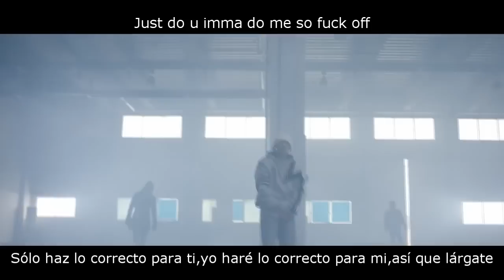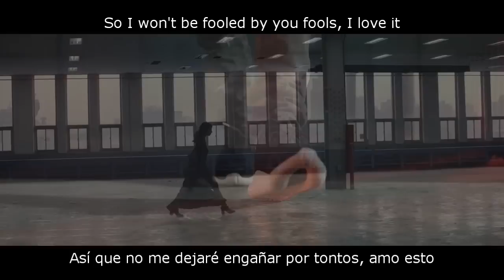Dok2 - Future Flame (SUB ESPAÑOL + ENGLISH) 도끼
NOTAS:
Las letras de la primera parte no estaban en internet, por eso no la traduje.
* Esta parte no la entendí muy bien, quizá se refiera a la música trap o a la traducción literal 'trampa'.
*'Flame' es un verbo que significa quemar, y también un sustantivo que significa: llama, flama, solo quería aclarar que de cualquier modo aquí Dok2 intenta decir que su futuro será brillante y ardiente.

Está cancion me encantó, buenos flows y buen ritmo, no esperaba menos de 1llionaire, turn up! (Y)
Si tienen algún pedido de alguna cancion (de RAP coreano obviamente, no de otro genero) díganmelo, aunque ando ocupado, trataré de hacerlo :)